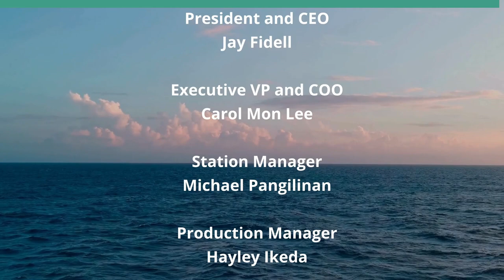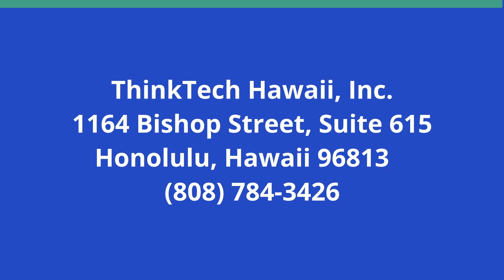Fireside Chat with Trustee Akina (Hola y Aloha)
E Hana Kākou, Let's Work Together.  The host for this show is Marysol Ruiz.  The guest is Keli'i Akina.

Trustee Akina has been serving The Office of Hawaiian Affairs as Trustee-At-Large since 2016. He is also the President/CEO of the Grassroot Institute. He and his four children are proud graduates of Kamehameha Schools, where he was the chanter for the school court and went on to be the chanter for the halau of a renowned kumu hula. Dr. Akina has a BA from Northwestern University and a Ph.D in Philosophy and Ethics from UH Manoa and taught ethics and philosophy at HPU and UH Manoa. He began his career in Christian ministry, reaching out to youth in Waianae and Nanakuli, retiring after 31 years as state-wide president for Youth for Christ and founder of the Center for Tomorrowʻs Leaders.

Underwriters:
Michael Sklarz
The Cooke Foundation
Hawaii Energy
Hawaii Energy Policy Forum
Hawaiian Electric
Galen Ho of Immersive Worlds
Kamehameha Schools